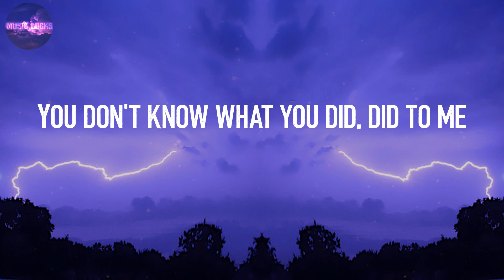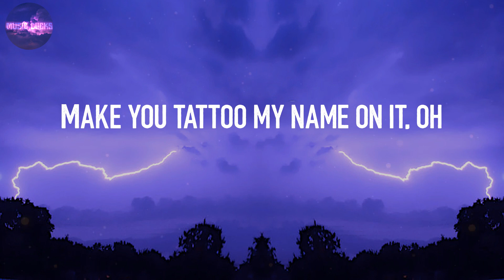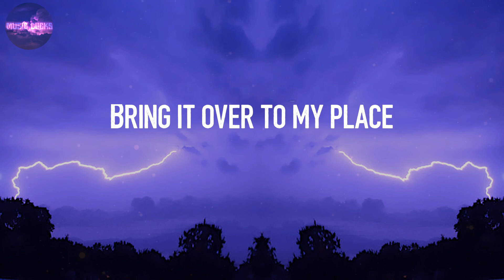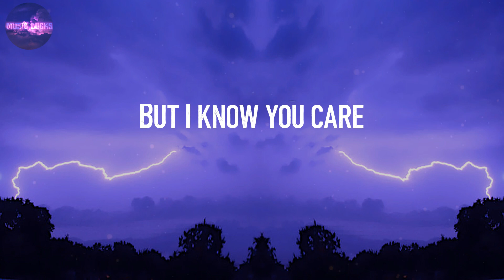Under The Influence - Chris Brown (Lyrics) | Bring it over to my place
Lyrics:
Fuckin' Robitussin
(Yeah)
(Yeah)